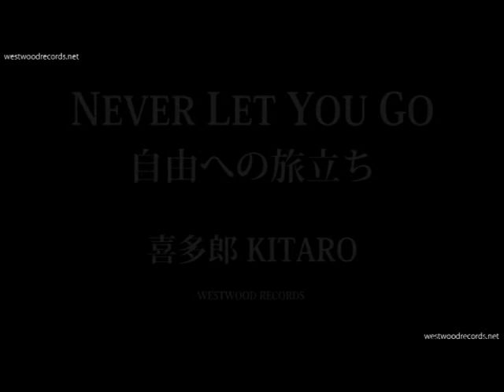喜多郎 KITARO / 自由への旅立ち NEVER LET YOU GO - 飛雲 Silver Cloud -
「飛雲」は「シルクロード」以来、四年ぶりにそのコンセプトを超えた制約のない音楽。
ゆえに、それまでの音楽とは全然スケールが違うと評判になりました。
喜多郎にとっては、肩を張っていない心からの音楽といえます。

【飛雲 Silver Cloud シルクロードの旅 / 喜多郎 】

１．地球創成　EARTH BORN
２．飛雲　FLYING CLOUD
３．夢追い　DREAMS LIKE YESTERDAY
４．自由への旅立ち　NEVER LET YOU GO
５．ノアの箱舟　NOAH'S ARK
６．ロシアへの想い　RETURN TO RUSSIA
７．絵巻　PANORAMA
８．オリオン　STRAIGHT' A WAY TO ORION

喜多郎の音楽の特異性は、「シルクロード」をはじめとするサウンドトラックとしての機能から離れても、また別種の映像を喚起させるような力を持っている。和太鼓までを動員するからいうのではないが、極めて日本的であり、また、シタールまで動員するからインド的という訳ではない。敢えていうなら、汎アジア的であり、アジアと中東、ヨーロッパの境を超えていくユーラシア的なもの。受け取る側の想像力によってはロシア的でもあれば、アメリカ的でもあり、その不思議な、ボーダーレスな内包力は、今になっても変わらず、いつまでも色褪せない。

ある意味で極めて合理的な楽器であるシンセサイザーを駆使し、反西欧的な深遠さが、現代に、新鮮に、たち還って来るのに、なんら不思議な点はないのだ。

Produced by TAKA NANRI
Associate Produced by MOKO NANRI
A Sound Design Production

KITARO plays  Korg Synthesizer/Roland Synthsizer/Prophet 5/Mini Moog/12 Strings Guiter/Acoustic Guiter/Yamaha CP-80 Electric Piano/ Fender Rhodes/Emulator/Drums/Percussion/Sitar/Santool/Tambra/Harp

‹ 喜多郎 プロフィール　Kitaro Profile ›

'70年代にプログレッシヴ・ロック・バンドのファー・イースト・ファミリー・バンドに加わり、ヨーロッパで高い評価を受ける。
サウンド・デザイン・レーベル代表で音楽プロデューサーの南里高世氏と出会い、氏のプロデュースのもと、'80年にNHKドキュメンタリー特集「シルクロード」のテーマとサウンド・トラックを担当し一躍ポピュラーな存在となる。

「シルクロード」はニューエイジ・ミュージックに金字塔を打ち立てた。

サウンドデザインがアメリカ・ゲフィン・レコードと契約したことによって全米でアルバムを発表。'88年にグラミー賞ニューエイジ部門にノミネートされ、以後７度のノミーネートを受け、2001年に第43回グラミー賞ニューエイジ部門で最優秀賞を受賞した。